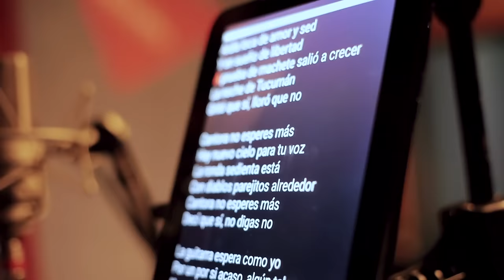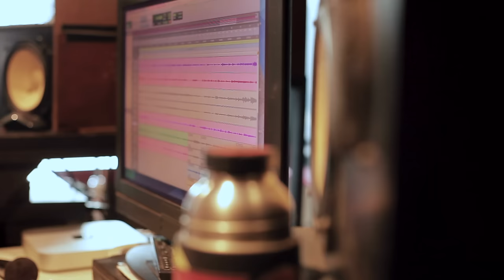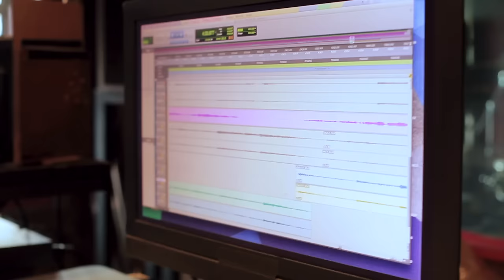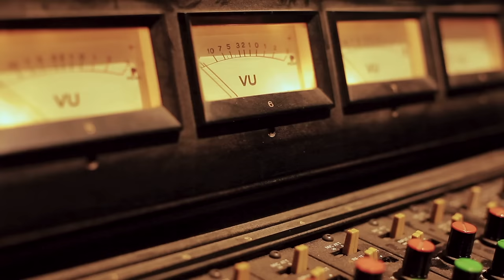Laura Canoura CANTORCITA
CANTORCITA
Juan Falú

Cantorcita de mi ayer
No sé qué viento llevó tu voz
Junquito de anhelo y miel
Andaba jugueteando tu corazón
Decí que si, no digas no
Plegaria de amanecer
Y el canto casi una confesión
Pecando por abrazar
La ronda de unos diablos machaditos
Plegaria de amanecer
Decí que sí, no digas no
La guitarra espera como yo
Por un por si acaso, algún tal vez
No calles changuita por favor
Si el canto es nuestro modo de vencer
Te pido porque sé, que es tiempo de pedir
Cantame una zambita Marilí

La noche de Tucumán
Ardía loca de amor y sed
Y en sueño de libertad
A prueba de machete salió a crecer
Gritó que sí, lloró que no

Cantora no esperes más
Hay nuevo cielo para tu voz
La ronda sedienta está
Con diablos parejitos alrededor